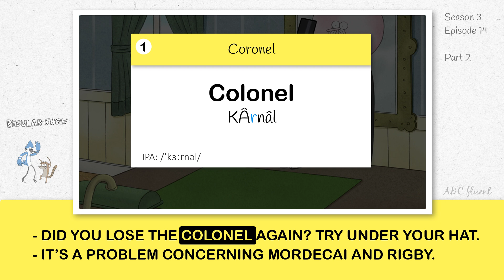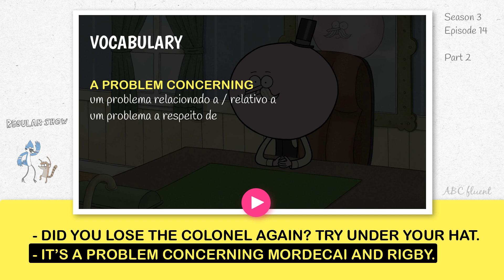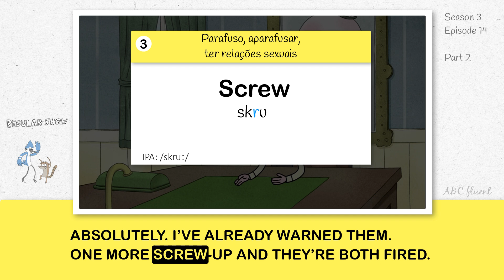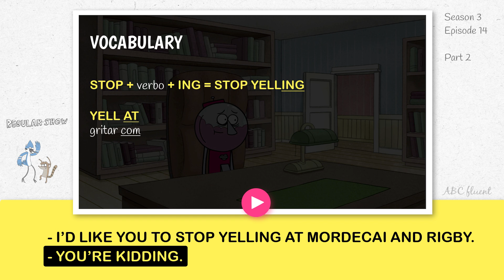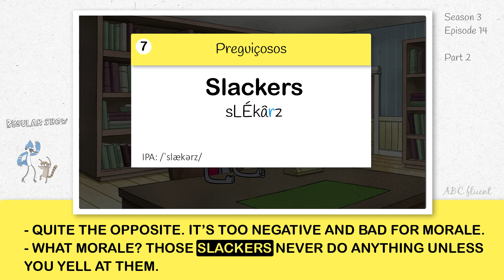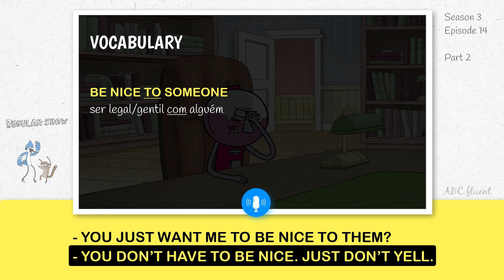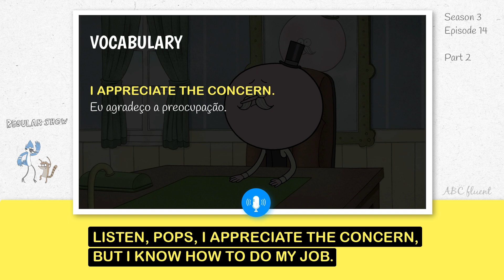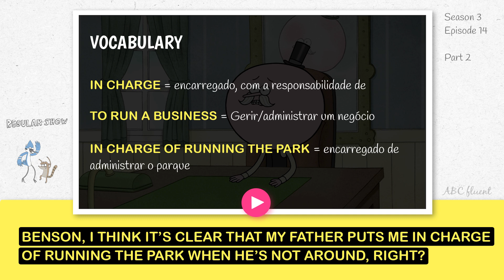NÍVEL 12 - AULA 2 - INGLÊS INTERMEDIÁRIO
"Education is the passport to the future, for tomorrow belongs to those who prepare for it today."

"A educação é o passaporte para o futuro, pois o amanhã pertence a quem se prepara hoje."

- Malcolm X

As aulas estão organizadas no playlist e flashcards:

INICIANTES:
🤩 Se você quer começar do começo, eu recomendo iniciar o seu curso com a série Inglês para Iniciantes.